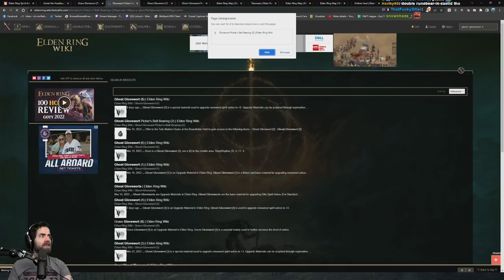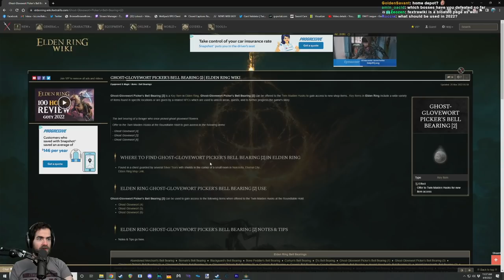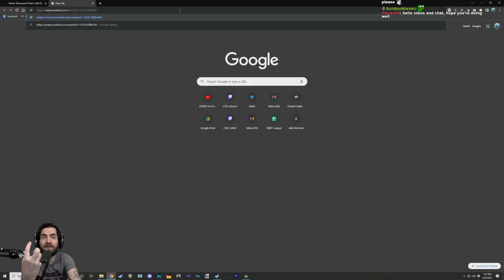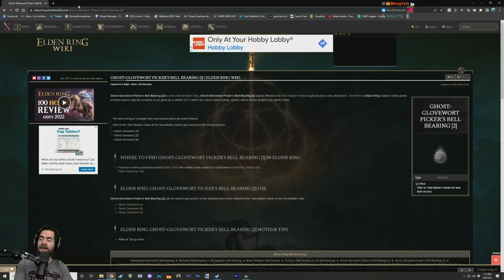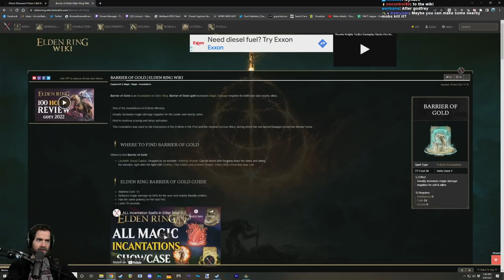ELDEN RING | Spirit Ash Summon Only Run (Pt. 3)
1.  Can only use Spirit Ash Summons (no sorcery/weapon art/multiplayer/npc summon sign summon)
2.  No offensive abilities (no attacks, even if they don't deal damage, no damage/status inflicting consumables)
3.  Allowed to use spells to heal/support summons
4.  I'll be doing my best to avoid Ash of War buffs & Mimic overuse -- Watch live